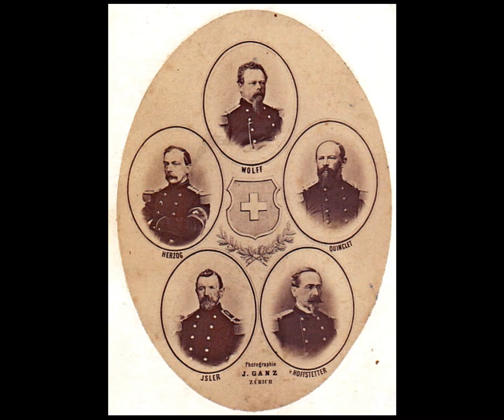Arthur Collins & Byron Harlan I Love the Ladies 1914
Such Rogues and Bounders...Imagine Loving the Ladies! LOL